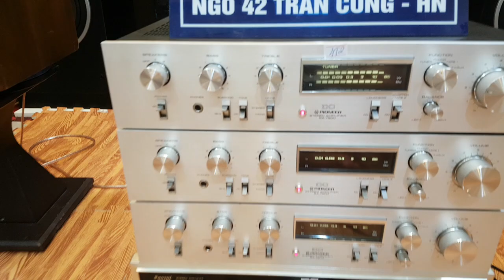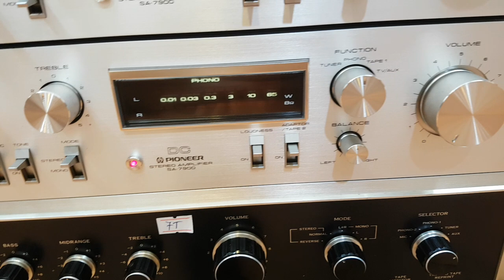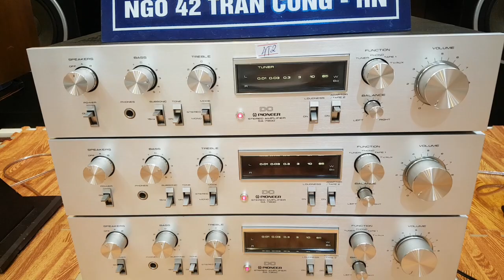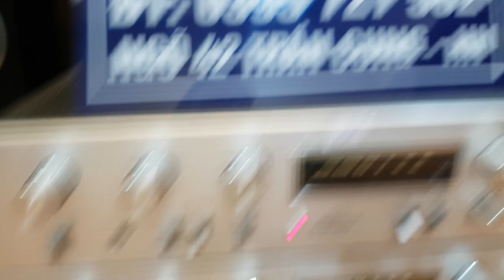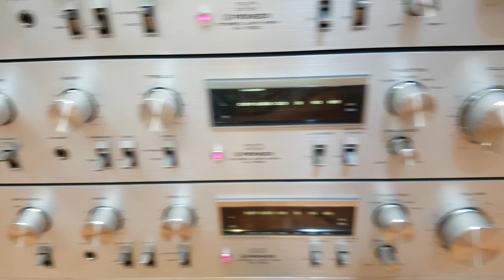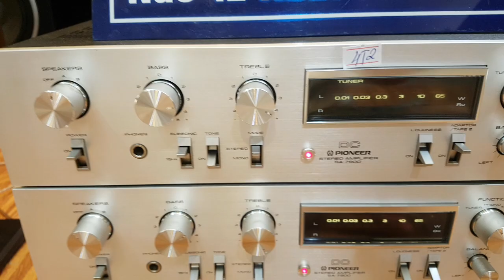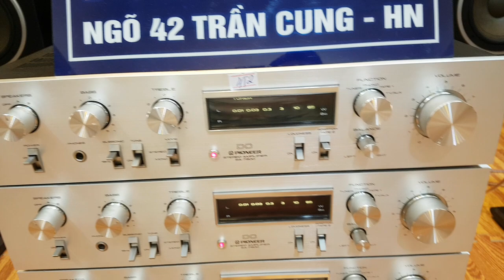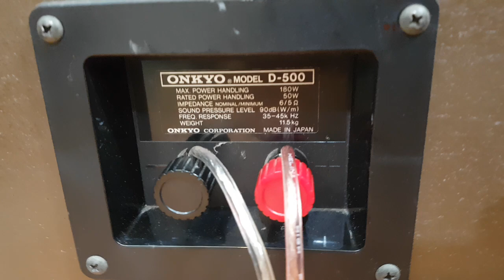Huyền thoại PIONEER 7900 đẹp xuất sắc mà rẻ hơn 7800ii rất nhiều lh xuân Đỉnh 0395727582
pioneer 7900 quá nổi tiếng mà giá Lại bình dân. dễ ghép loa.
chi tiết ae xem video tess. Cảm ơn